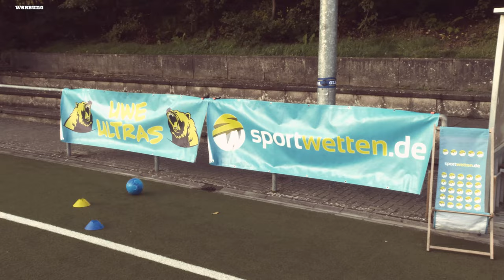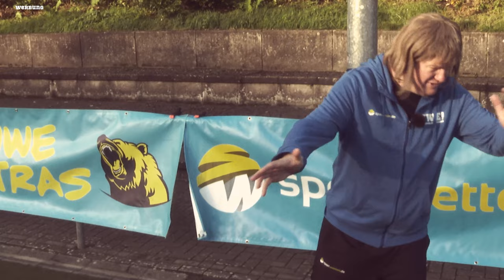Die Nationalelf fährt in die USA & Harry Kane auf dem Oktoberfest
Wer wird neuer Bundestrainer? Darüber beraten gerade die führenden Köpfe des DFB und gleichzeitig wird überlegt, wie man der Bundesliga schonend beibringt, dass die DFB Elf Mitte Oktober für 10 Tage zu einem sinnlosen Kurztrip in die USA fliegt?

Bayern München spielt am Freitag gegen Leverkusen kurz vorm Oktoberfest. Das wird für Harry Kane die erste harte Probe, also die Wiesn.

Warum ich mit meinen Jungs nie in die USA kann, der Patrick unbedingt aufs Oktoberfest will und es ab jetzt nur noch Cola Light bei uns inne Kabine gibt… – dat erfahrt ihr in der neuen Folge.